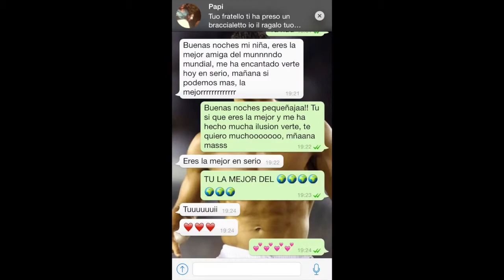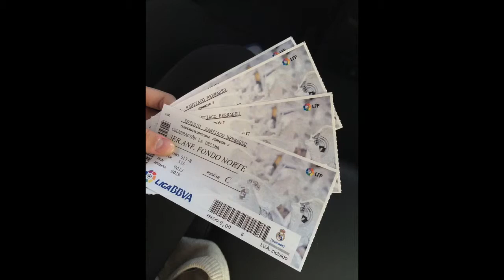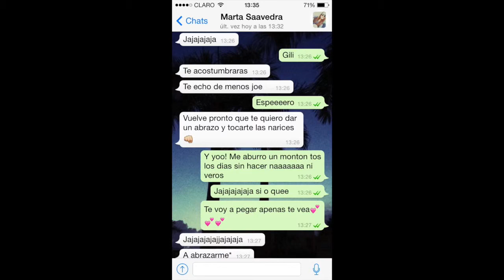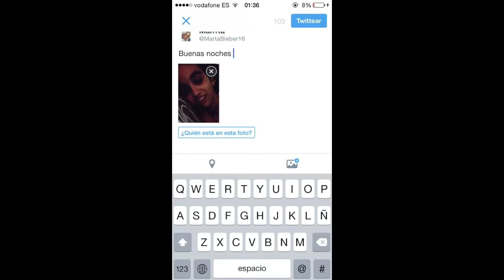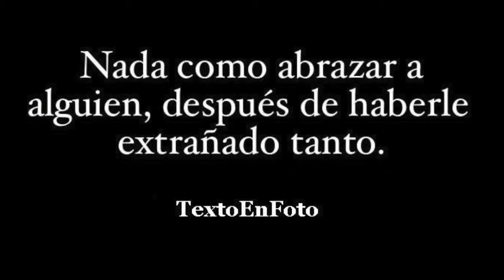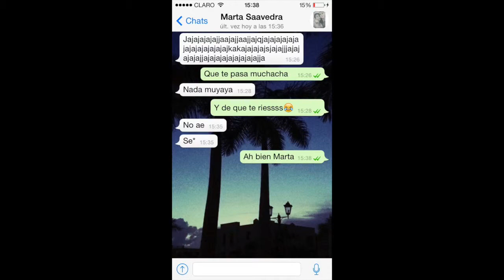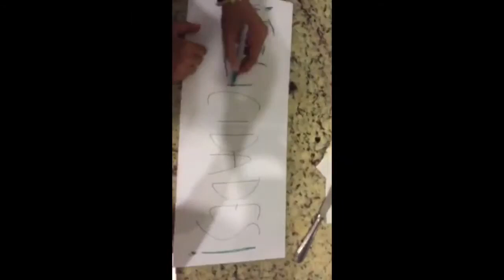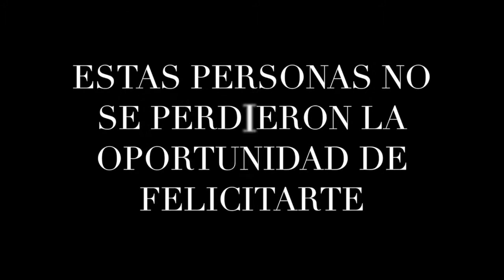16 | Rebecca Frigeri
Felicidades Marta -RB 💛